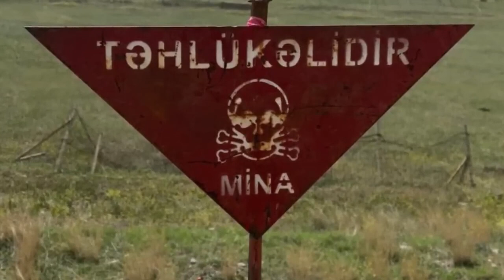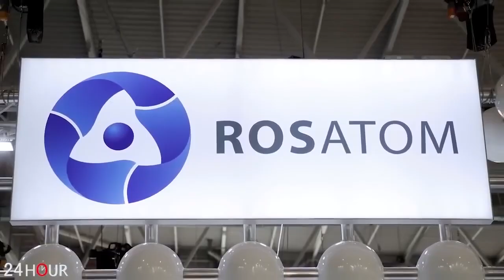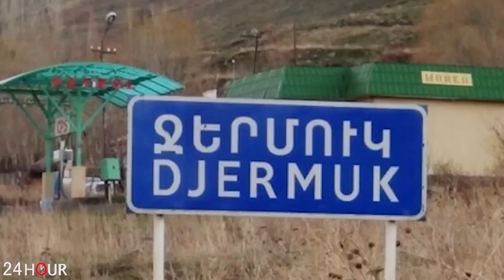Այո՛, արժանի են. տեսեք, թե ինչպես են վարվում Ալիևի և Էրդողանի հետ